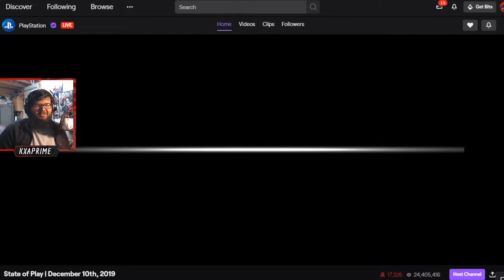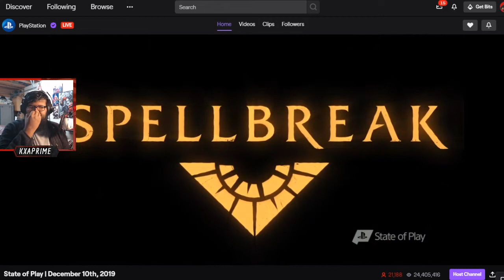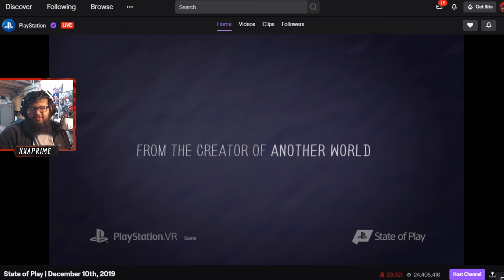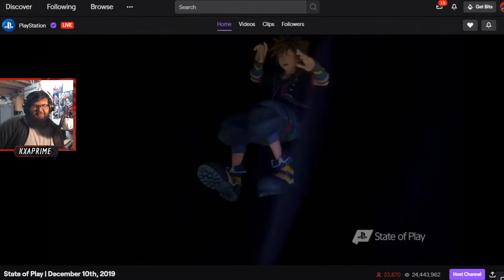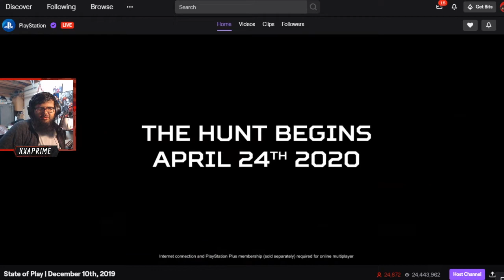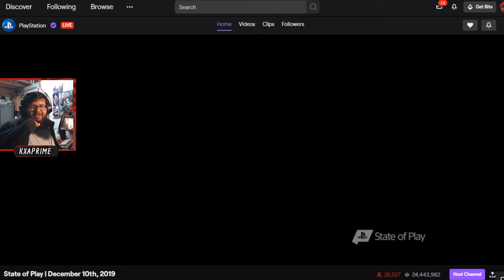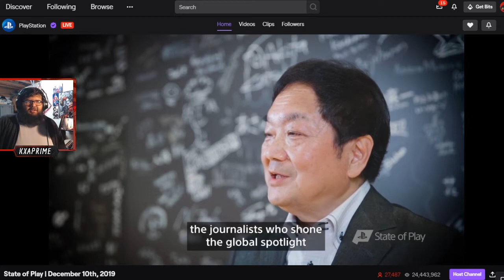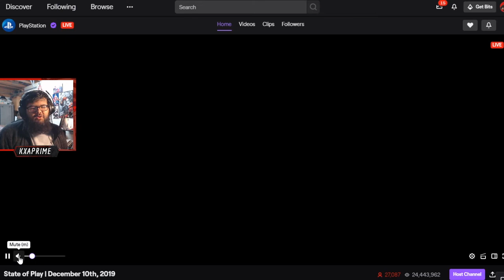Just a little snack... || FULL State of Play December 2019 Reaction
not bad, just something to hold us off until the game awards!